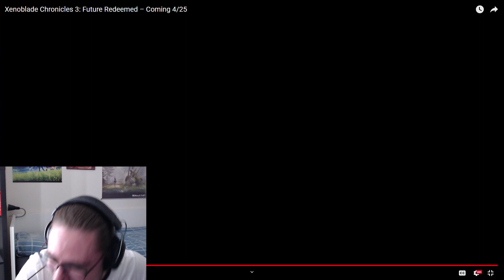XENOBLADE 3: FUTURE REDEEMED TRAILER | REACTION YOOOOOOOOOOOOOOOOOOOOOOOOOO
I CAN'T BELIEVE IT DROPS IN 6 DAYS!